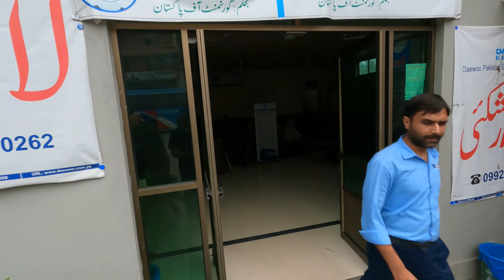4K Abbottabad Pakistan Afternoon Tour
Abbottabad, Pakistan Afternoon Walking Tour (4K UHD)

Abbottabad was founded and named after Major James Abbott in January 1853 as the headquarters of Hazara District during the British Raj after the annexation of Punjab. He remained the first Deputy Commissioner of the Hazara district from 1845 until April 1853. Major Abbott is noted for having written a poem titled "Abbottabad", before his return to Britain, in which he wrote of his fondness for the town and his sadness at having to leave it.

In the early 20th century, Abbottabad became an important military cantonment and sanatorium, serving as the headquarters of a brigade in the Second Division of the Northern Army Corps. The garrison consisted of four battalions of native infantry, of the Frontier Force (including the 5th Gurkha Rifles) and two native mountain batteries.